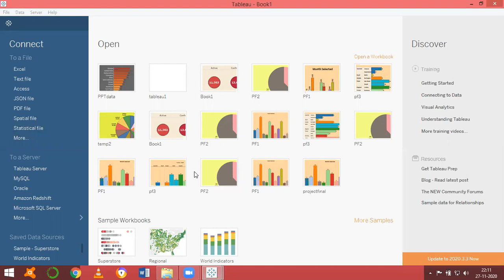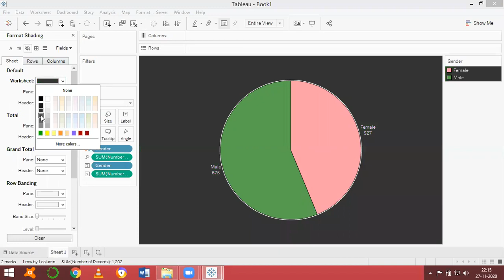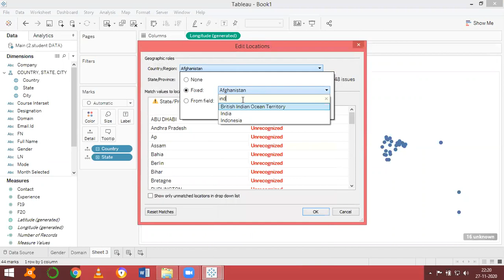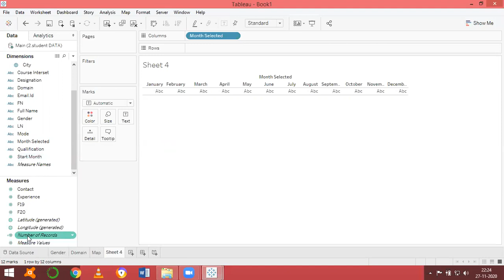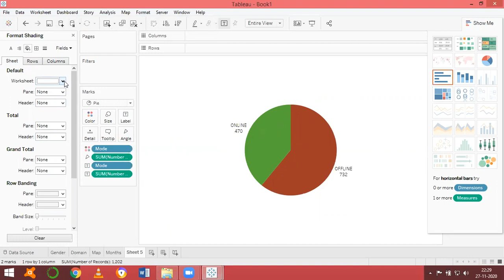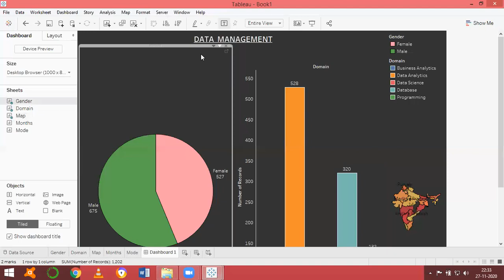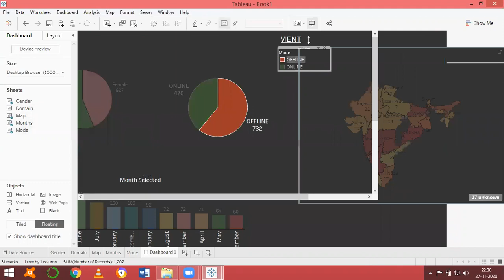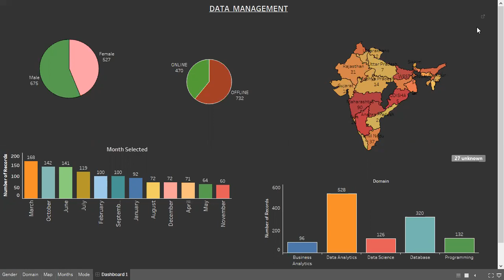Data Management Project Using Tableau | Real Time Tableau Projects | DataGyan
Data Gyan, Bangalore is the most preferred institute for Fresher & working professionals. IIT Kharagpur recognize that Data Gyan is the best place for Data Science & Analytics. We Are MSME Registered Company!!

Course Offered:
Data Analytics |Data Science | HR Data Analytics | Banking & Finance Analytics | Pharma Data Analytics | Business Analytics

Programme Highlights
💥Tools & Program: SQL, Tableau, Python, Advance Excel, ML & Power BI
💥 Techniques: Data Analytics, Business Analytics, Machine Learning.
💥 Domain Exposure: Marketing | Retail | Banking | Finance | HR | Sales
💥 Problem Solving: Through a series of real-life projects.
💥 Real-time Projects.: 4 Industry-partnered capstone Projects.
💥 Resume Building: We will Create a Perfect Resume for your Job.
💥 Transition Discussions: Team will Complete Guide you Step By Step.
💥 100 % job assistance: Team will support you till get your Dream Job.
💥 Soft skills: How to Create Presentations that will impress the Stakeholder.
 💥100% Placement Achievement Records!
💥You will receive Data Science Certificates & Internship letter
💥 Mock Interview: How to Prepare and Practise for a real Interview that will help to crack your dream Job!

Faculty from Dell & Oracle employees, they are currently working as Data Science Manager
Please call or drop message if you are looking Data Science & Analytics Course for now 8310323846